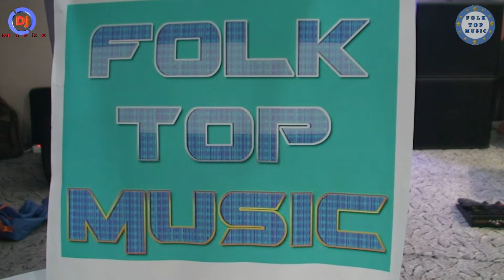FOLK TOP MUSIC - Zivorad Milovanovic - Njena Senka - 2016/17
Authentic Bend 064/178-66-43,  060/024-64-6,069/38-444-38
Audio & Video Recording: ''Dj.Marko'' 069/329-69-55